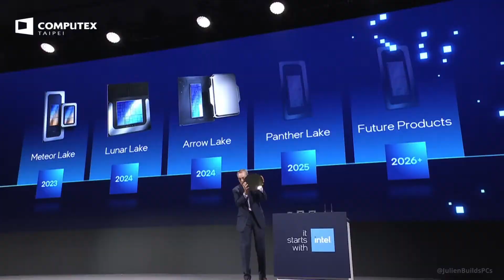Intel at Computex 2024: Meteor Lake, Lunar Lake, Arrow Lake, Panther Lake, and more